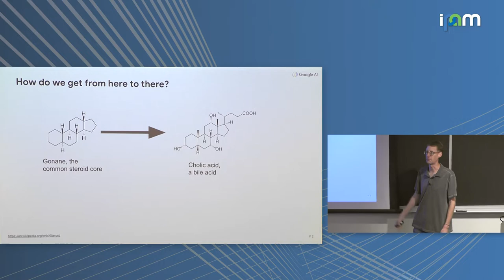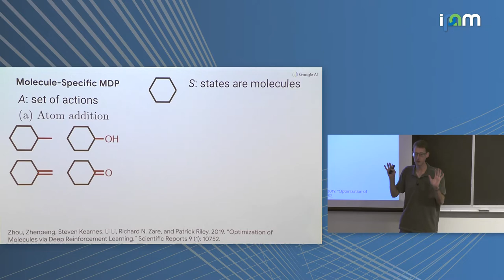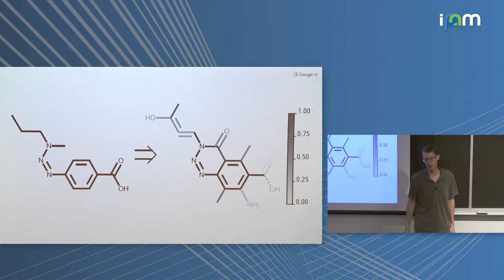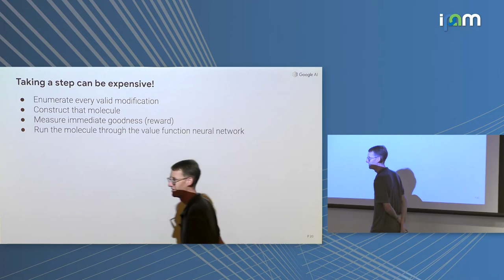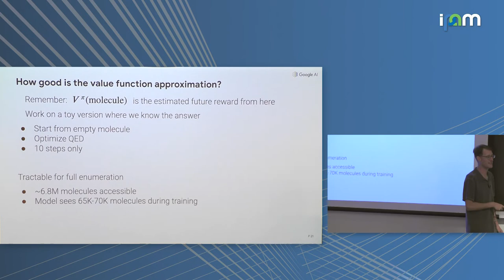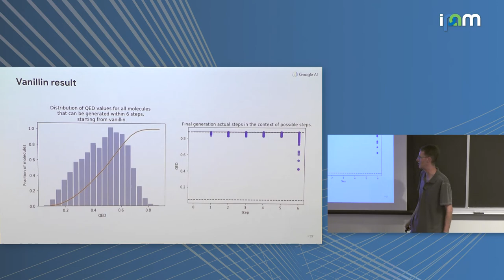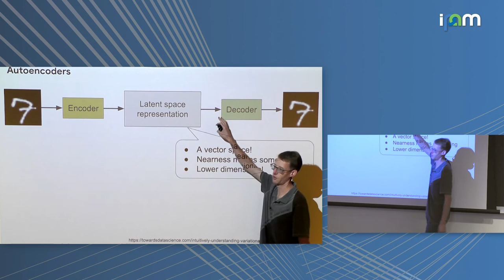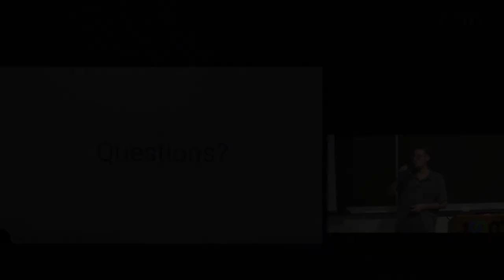Patrick Riley: "Reinforcement learning for molecular generation"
Machine Learning for Physics and the Physics of Learning 2019
Workshop I: From Passive to Active: Generative and Reinforcement Learning with Physics

"Reinforcement learning for molecular generation"
Patrick Riley, Google

Abstract: Many recent strategies have been proposed for searching the enormous space of small organic molecules. In this talk, I'll review the area and present some recent work from our group: MolDQN (Molecular Deep Q-Networks) and RL-VAE (Reinforcement Learning Variational Autoencoders). In addition to explaining the core ideas and experimental results, I'll show some (unpublished) deeper analysis of the value function approximation in the MolDQN.